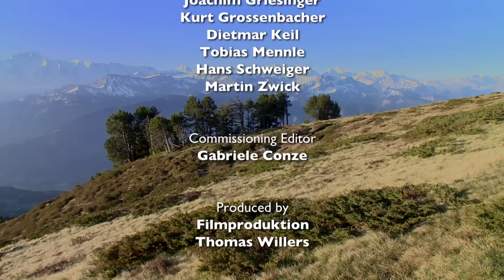Wild & Wide Awake - Spring in Europe | Part 1 | Free Documentary Nature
Wild & Wide Awake : Spring in Europe - Part 1: From the Mediterranean to the Alps | Wildlife Documentary

The first part of the spring journey takes us from the Spanish inland to the rugged Atlantic and to the Mediterranean. While the North is still covered by snow and ice, here, the first signs of the awakening show up. Rabbits with their young, flocks of cranes, colorful bee-eaters, courting bustards as well as extraordinary exotic species – all enjoy the warming sunrays. We travel further, through the French Provence and into the Alps: flamingos perform their bizarre dancing rituals, wild horses storm through the wetland, meanwhile groundhogs wake from hibernation.
On its way to the North, the spring transforms Europe’s landscapes into a blooming garden. It appears in all of its tempers, stormy and misty at times, then again balmy and bathed in light.

It is the most exciting time of the year and we often await it eagerly during the long and gloomy winter months. We think we know what it is like, yet it has many appearances: the spring in Europe.

Europe stretches for over 5000 km South to North, and in the same way as climate and landscapes vary greatly along the way, so does the spring show its different faces all along. We follow it from lowlands to mountains, from the midland to the sea, from the warm Southern countries to the very North.